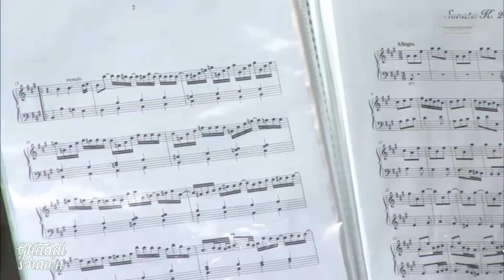Għaddi s'Hawn - TVM Live Programme Monday 27th September 2021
A promotion for the upcoming music concert Tnax-il Stilla organised by Tektek Nota, where Kellyann performed live on television in the programme Għaddi s'Hawn organised by host Antonella Vassallo.